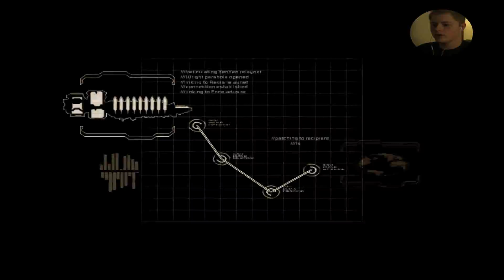Dead Space 2 [HD Part 1]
The thrilling continuation of Issac Clark's journey